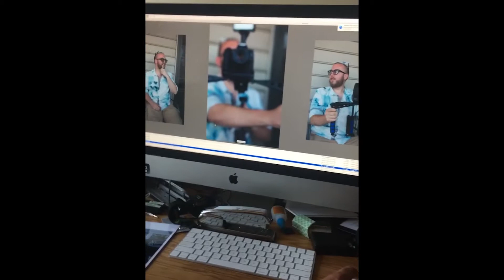BEHIND THE SCENES "White Socks" Music Video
Here's a behind the scenes look at the filming of "White Socks"- Enjoy!